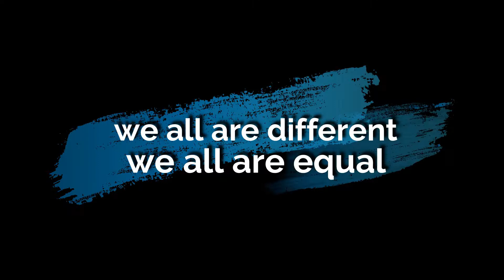देशलाई बेचेर खाने सरकार चाहिदैन l केपी ओली राष्टवादी या अधिनायकवादी ?